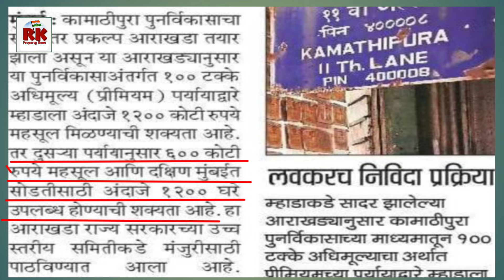मुंबईत कामाठीपुरा येथे म्हाडाला लॉटरीसाठी नवीन 1200 घरे मिळणार. Mhada will get 1200 flats in Mumbai.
म्हाडा मुंबई: अत्यल्प गटासाठी 87 नवीन घरे. नवीन नियम लागू होणार. Mhada Mumbai:EWS group 87 Flats.

नवी मुंबईतील 20% योजनेतील एक हजार घरांवर डल्ला. Builders make fraud for 1K flats in Navi Mumbai.

आगामी म्हाडा मुंबईतील 1BHK आणि 2BHK प्रकल्पाचे नाव सांगा. Tell the name of the Mhada location.

घणसोली येथे म्हाडाचा 2BHK फ्लॅट भाड्याने उपलब्ध. Mhadas 2BHK flat available for rent in Ghansoli.